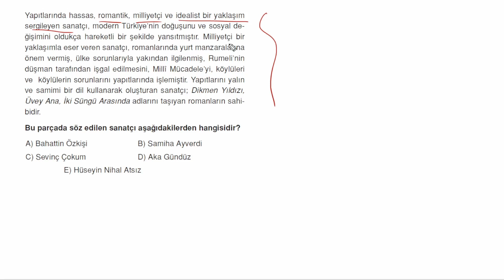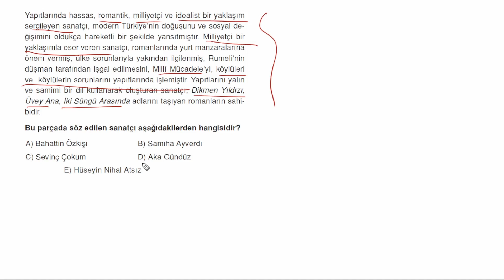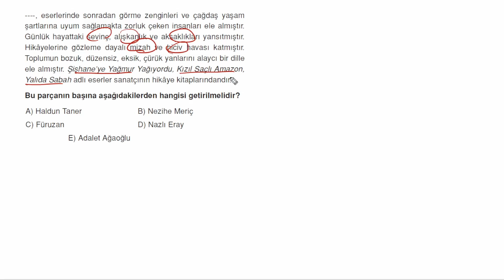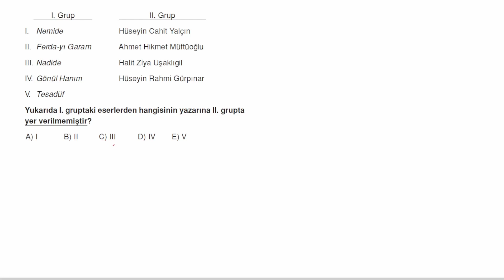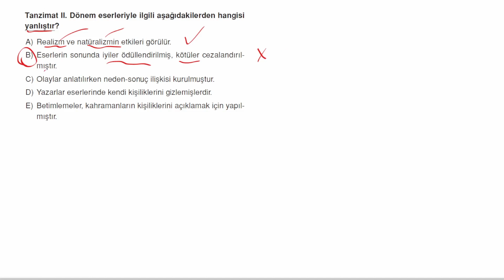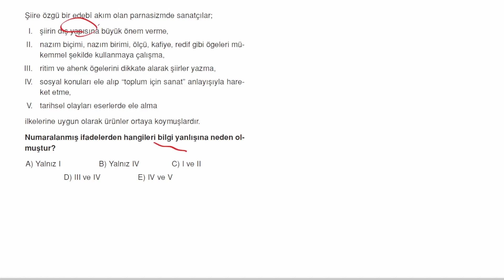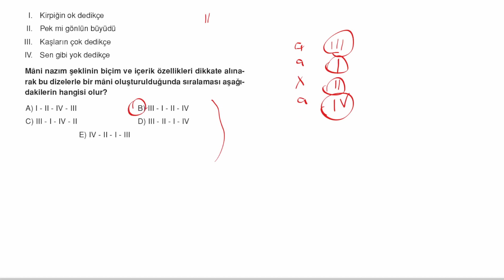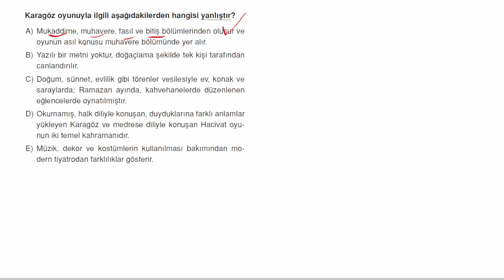2023 AYT EDEBİYAT SORU TAHMİNLERİ - 14 ( ÖSYM BUNU SORAR SERİSİ )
Merhabalar,
Yepyeni bir video ile karşınızdayım.
Her güne bir soru tahmin videosu gelecek... Beğendiyseniz yorum yapmayı ve videoyu paylaşmayı unutmayın!